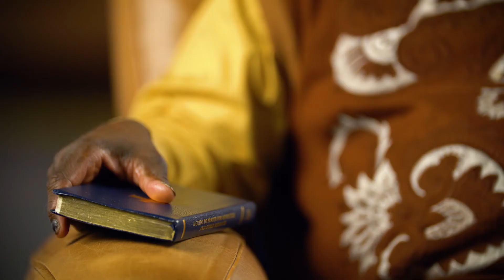Human Side of Donation: Donald Tucker Full-Length Story